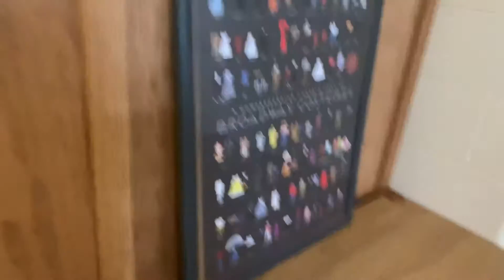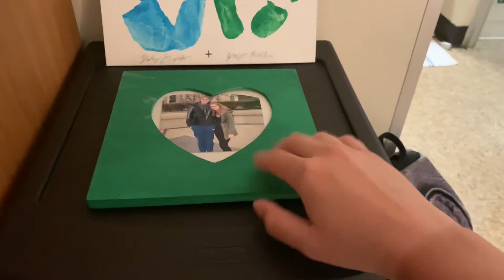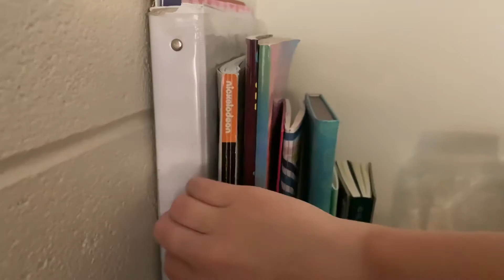ASMR Tapping Around My New Apartment